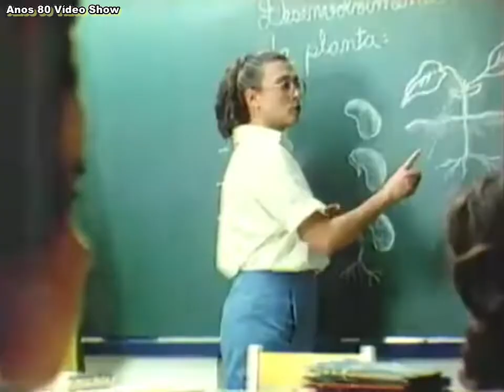MELISSINHA - 4 Comerciais Anos 80 (com Pochetezinha, Reloginho e Transparentinha)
De exibições em 1986-87. Acredito que a Nina fez muitas meninas nos 80 querer ter também.